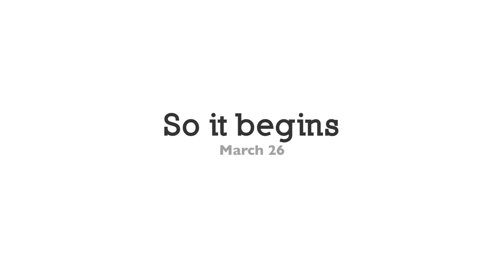BrandAidVICE Marketing Teaser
Coming soon. I've been thinking and planning this since I started BrandAid. Finally, we have the time/resources to produce it! I hope you folks find our MONTHLY video helpful in your businesses.

Why test things when you can let us do it and tell you about it?!